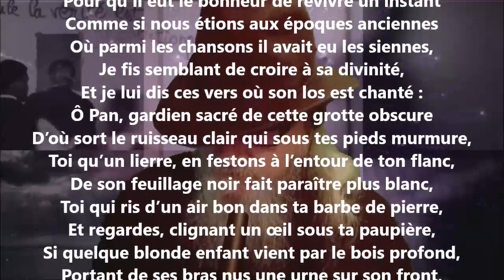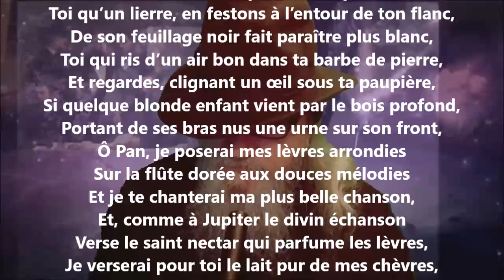Vieille statue - Jean Richepin lu par Yvon Jean